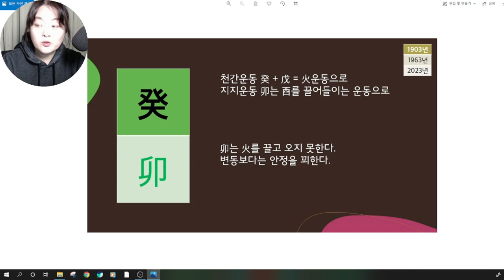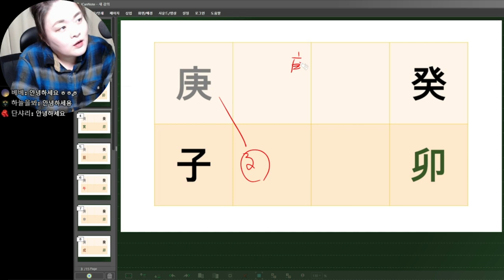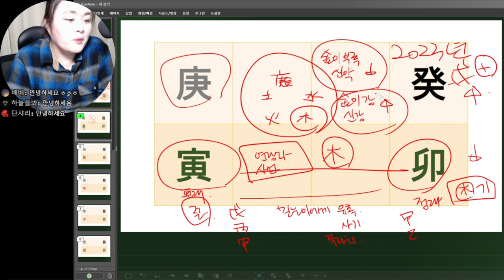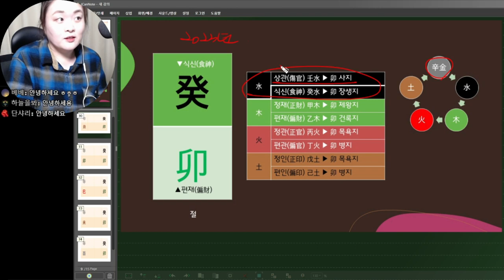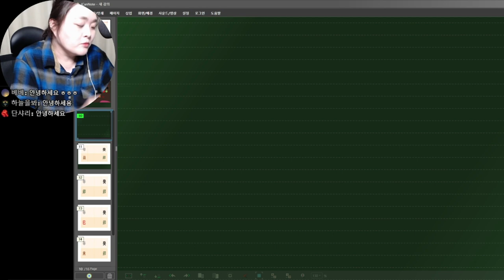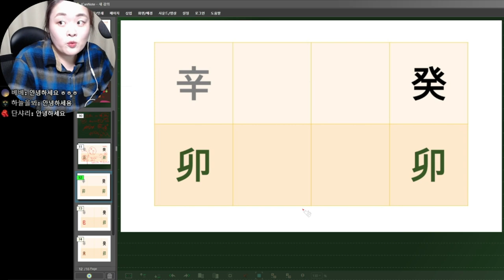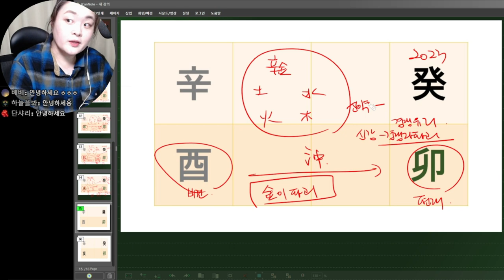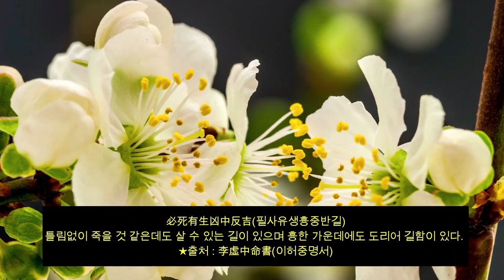🧧2023년 계묘년(癸卯年) 경금(庚金),신금(辛金) 운세